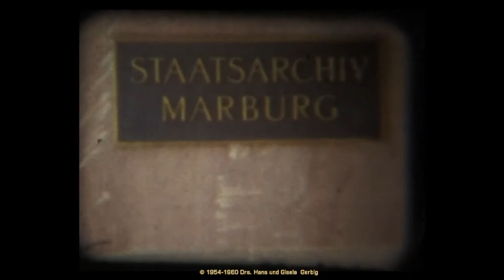Marburg 1954 -1960 Stadtaufnahmen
historische Stadtaufnahmen aus Marburg.
während des Studiums der Medizin von Drs. Hans und Gisela Gerbig